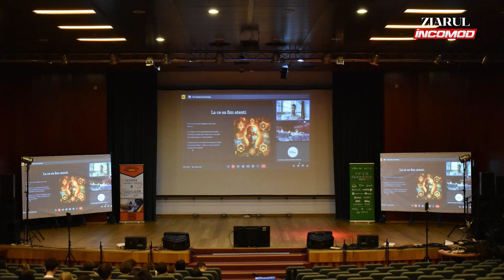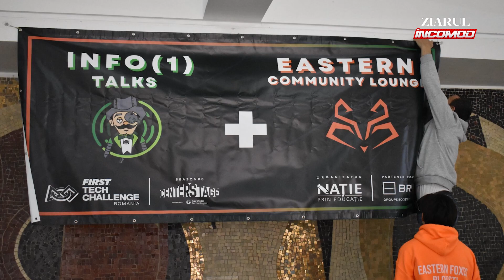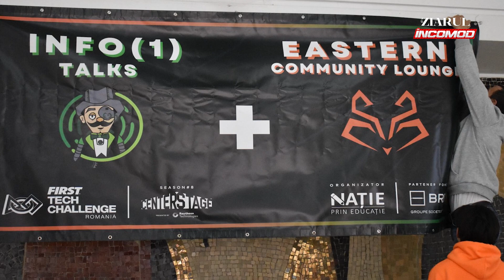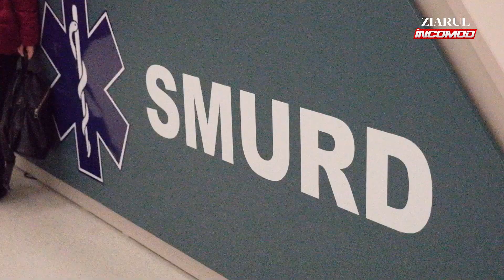Știrile Ziarul Incomod 15.03.2024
Zilnic poți urmări grupajul știrilor pe pagina de Facebook a Ziarului Incomod și pe canalul de YouTube.